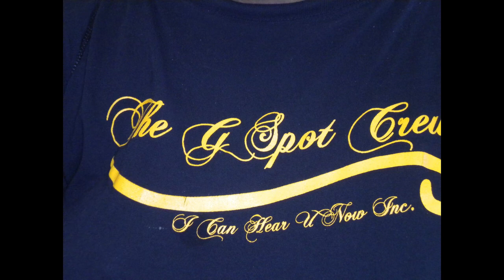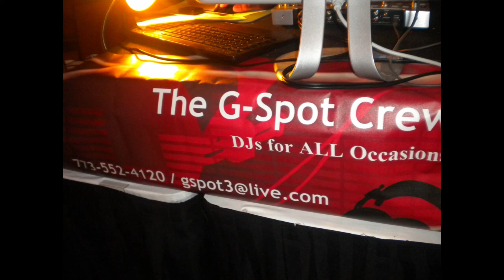G Spot Hold Up Steppers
Chicago Stepping